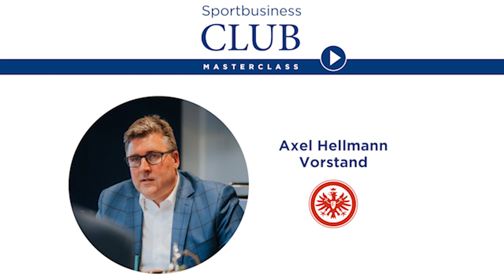Ausschnitt aus der SBC-Masterclass mit Axel Hellmann von Eintracht Frankfurt